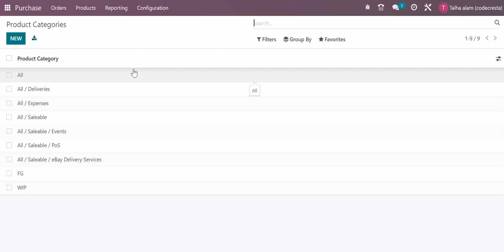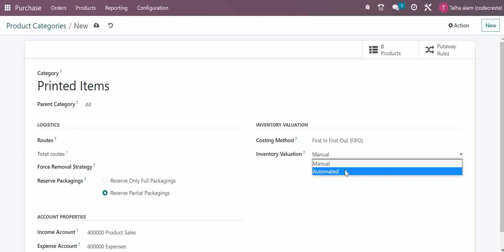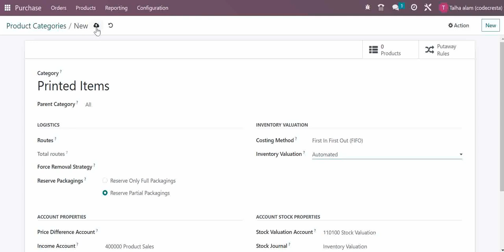How to create Product category in Odoo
Odoo is an ERP system that offers powerful tools to effectively manage your business operations.

I have created a comprehensive course on Odoo that will walk you through everything from the installation process to advanced configurations such as studio, manufacturing routes, front-end customization, windows actions, automated actions, and much more.

This course is designed to equip you with the necessary skills and knowledge to become proficient in implementing Odoo. Upon completion of the course, you will have a comprehensive understanding of how to install, configure, and customize Odoo to meet the specific needs of businesses. This expertise will make you a valuable asset to any organization that utilizes Odoo, and it can help you advance your career in this field. Whether you are a beginner or have some experience with Odoo, this course will provide you with the tools and techniques to take your skills to the next level and achieve success in your career.

In this video tutorial, I will demonstrate How to create product category in Odoo.